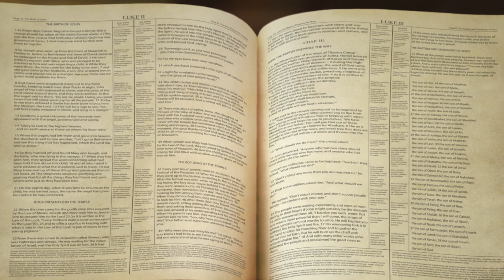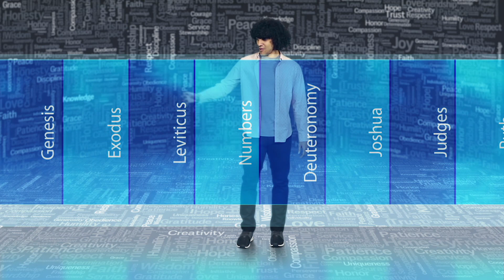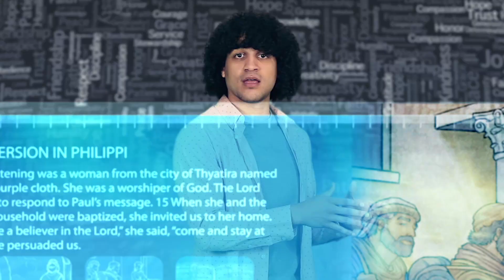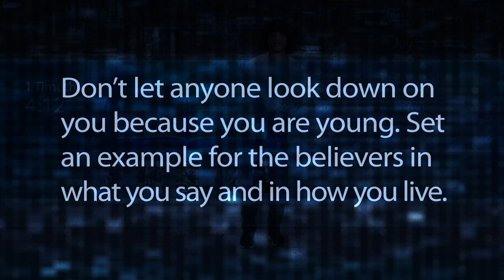October 2021: "Discovery"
THIS MONTH’S THEME & LIFE APP
Custom Creations: There’s only one you // Individuality is discovering who you’re meant to be so you can make a difference.

THIS WEEK’S MEMORY VERSE
How you made me is amazing and wonderful. I praise you for that. What you have done is wonderful. I know that very well. Psalm 139:14, NIrV